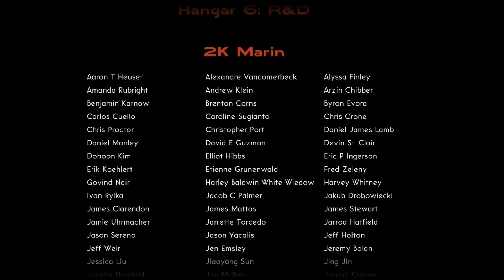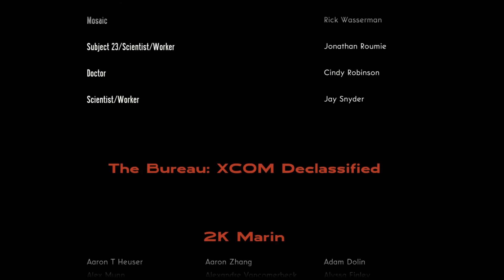The Bureau Hanger 6 R&D EP #7 "Ending Mosaic Control."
I am angry as hell in this video, and there are good reasons for it. For one I am still sick, and the game is frustrating as hell with my guys dying all the time, as well as the very tough opposition. It is a fun game, but it needs to be taken in small bits with people in the state of mind that I was in at the time.

We finally end the DLC in this video, and hurt Mosaic enough that it really counts in the main campaign.